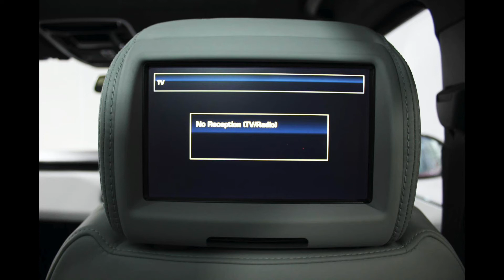2016 Range Rover Sport 3.0 SDV6 HSE Presented By Ashtons